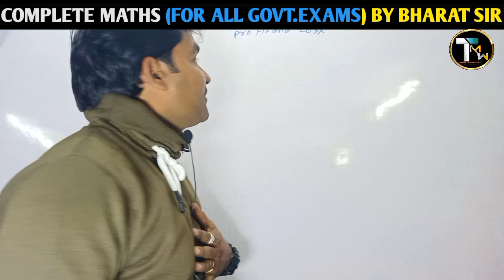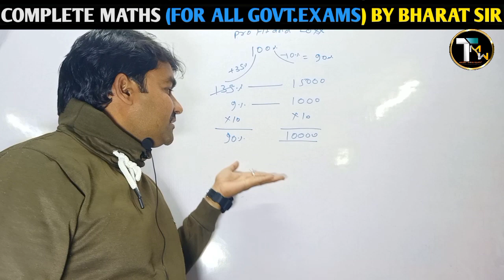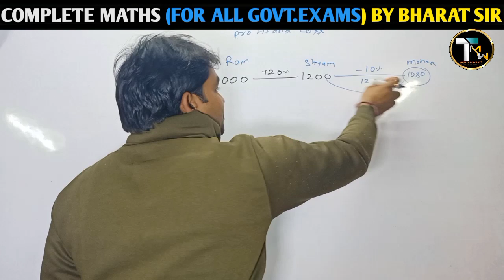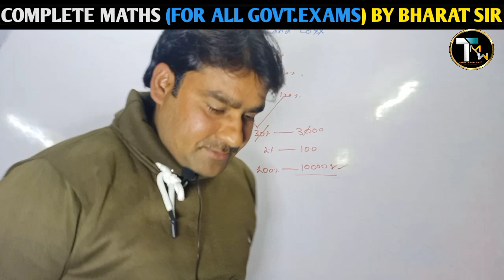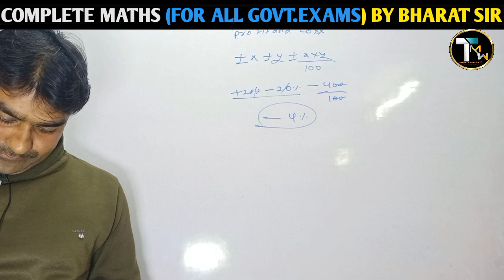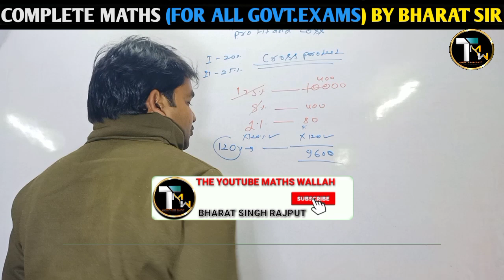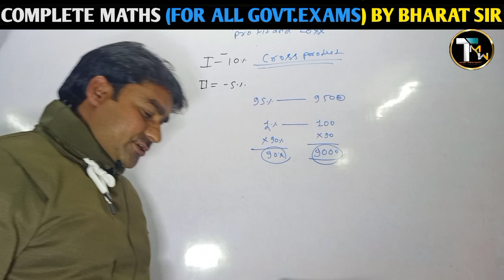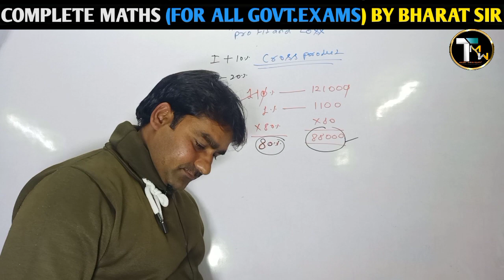PROFIT & LOSS | लाभ और हानि | profit and loss short trick | PATWARI |MP SI |SSC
profit and loss ssc gd
profit _loss_by_bharat_sir
wallah
complete_percentage_by_bharat_Singh rajput sir
Maths By bharat singh rajput
2021
problems quickly time and work kese nikale 👉our previous video. Profit and loss